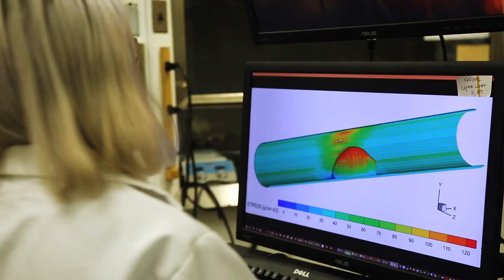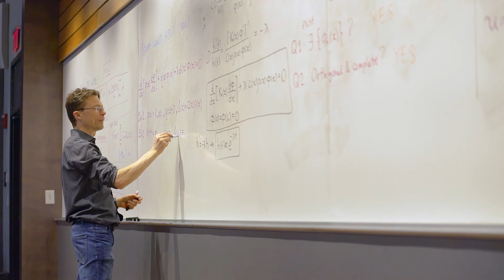NJIT Makes Senior Success – Jada Evans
Law, Technology, and Culture major Jada Evans shares her experience at the College of Science and Liberal Arts, and how NJIT set her up for a successful career.